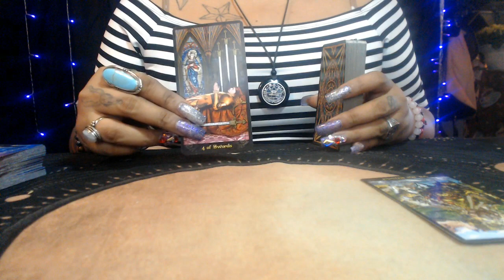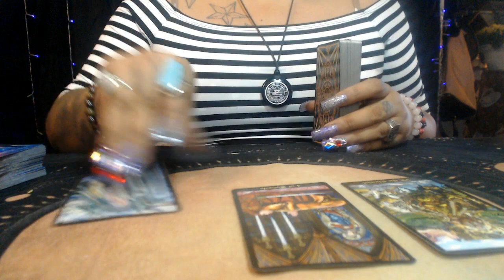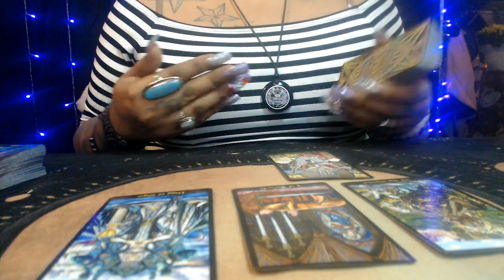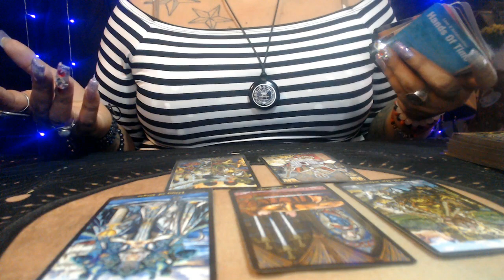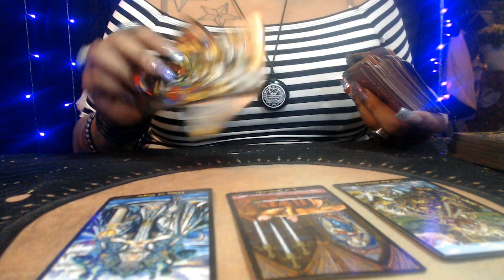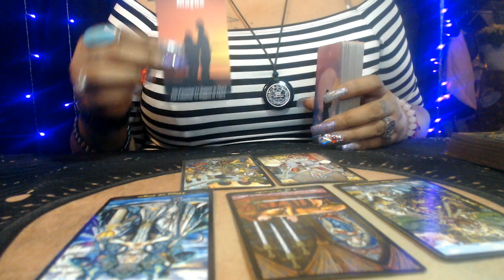TAURUS APRIL LOVE 2021 "VICTORY"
3 Card Reading
30 Min Reading
1 Hr Reading